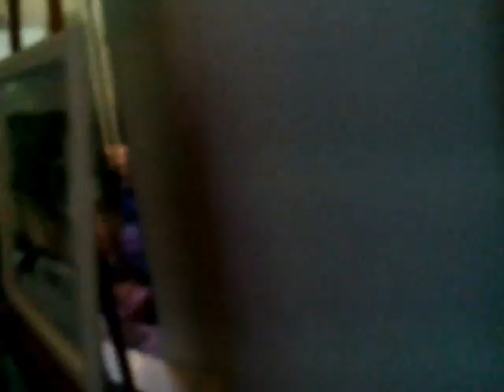Muzeul Național de Istorie Naturală „Grigore Antipa”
din minunatele colectii ale muzeului